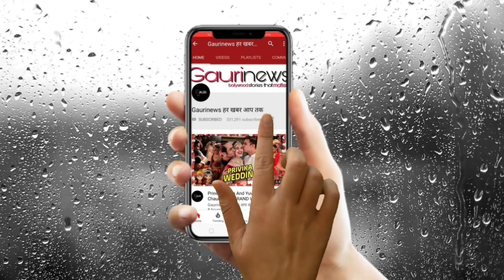Newly Weds Kamya Panjabi Enjoy Romantic Time with Hubby During Quarantine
Kamya Punjabi is spending high quality time along with her husband Shalabh Dang